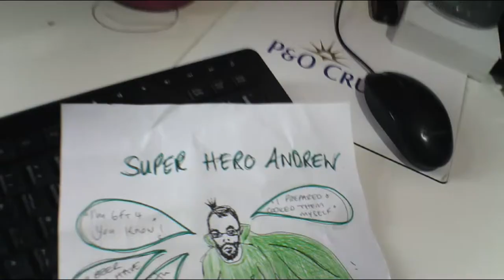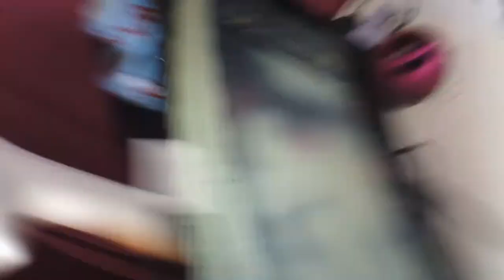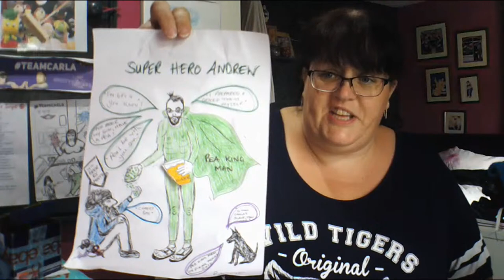Morning It Ain't. Still, Here I Am. Charity Shop Haul & Chat